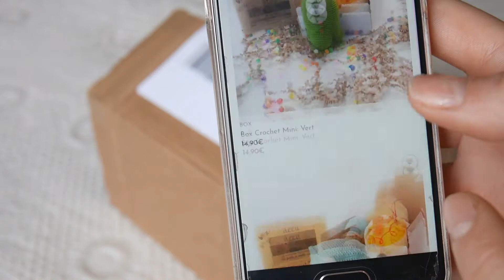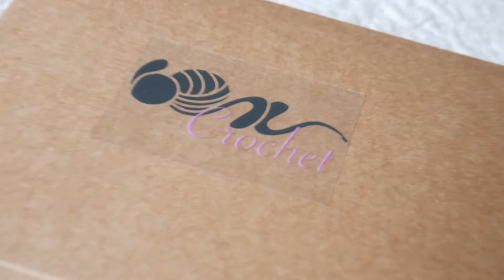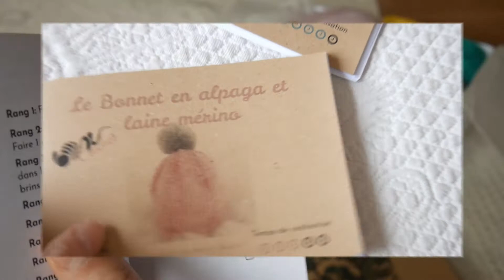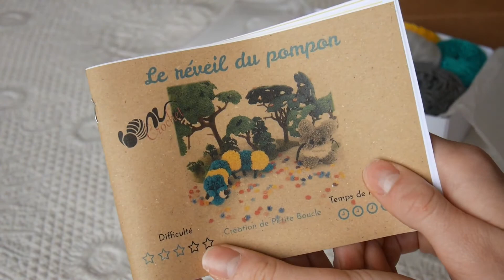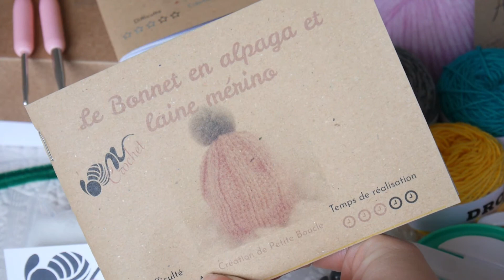Unboxing Box Crochet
J'espère que cette vidéo vous aura plut, et je vous dis à bentôt pour un nouveau tutoriel !!

Boutique Etsy